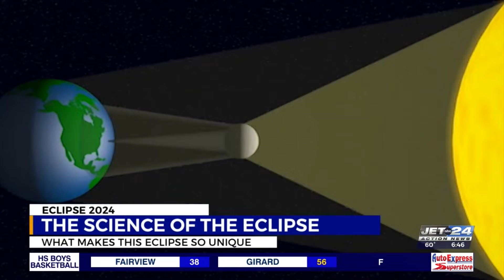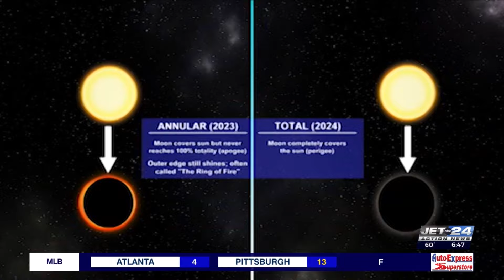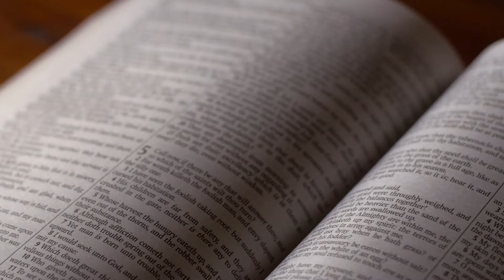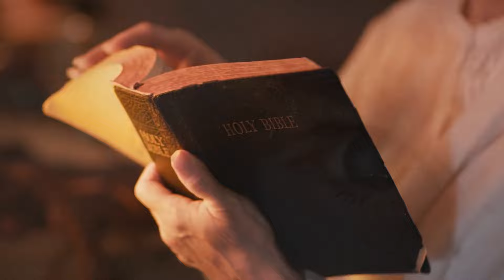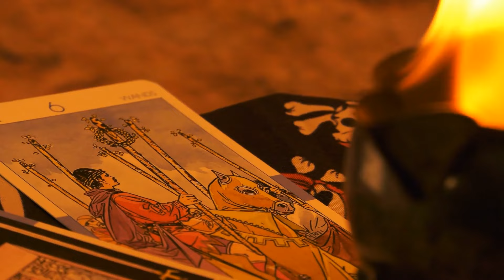URGENT: Will The Great American Eclipse On April 8th, 2024 Bring God's Judgment?